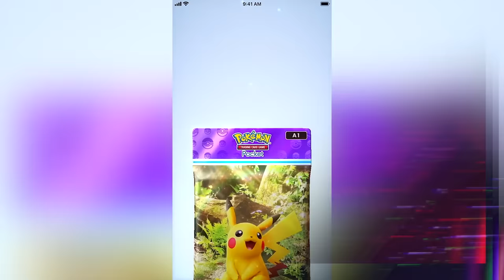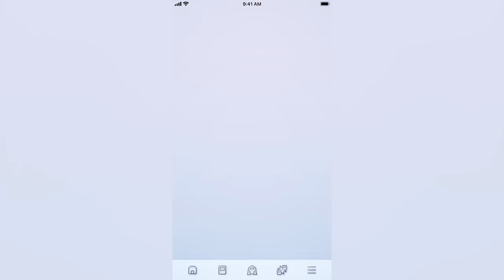NÃO JOGUE esses jogos se não quiser ficar VICIADO! É um caminho sem VOLTA!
Jogos que vao te viciar!

➤ PSN: hadessama94